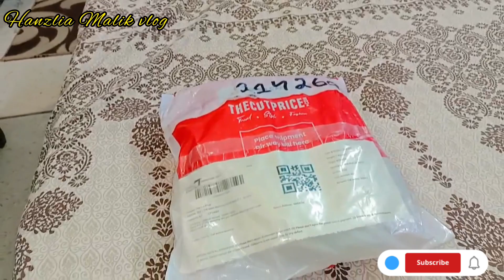Make over the Kitchen Countertop || Simple Daily Routine Vlog || Kitchen Countertop Decor ideas 💡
Kitchen Cabinets Organization & Tips | How To Store Utensils in Non-Modular Kitchen | Hanzlia Malik vlog
Small Kitchen Organization Ideas | Tips To Store Utensils,Cookware,Grocery in Non-Modular Kitchen
Cleaning & Organization of Kitchen Cabinets & Drawers||Diwali Cleaning||

tips to organize kitchen
how to organize kitchen cabinets
small indian kitchen storage ideas
kitchen organization
how to arrange small indian kitchen
kitchen organizing
kitchen organization on youtube
pots and pans
how to arrange utensils in kitchen cabinets
kitchen cabinets
kitchen organization ideas in small space
indian kitchen
kitchen tour in hindi
small kitchen
rented home
organization tips
home organization
home organizing
organizing tips
small pantry
kitchen storage
storage solution
renter friendly kitchen
kitchen tour
kitchen storage hacks
storage hacks
where to putting things in kitchen cabinets
organization hacks
organization ideas
organize kitchen
reuse hacks
recycle hacks
kitchen tips
kitchen hacks
smart kitchen tips
kitchen hacks
kitchen organization
15 useful kitchen tips and tricks in hindi
new kitchen tips
10 amazing kitchen tips
urban rasoi
happy home making
mana creative corner
urban rasoi
womeniaATF